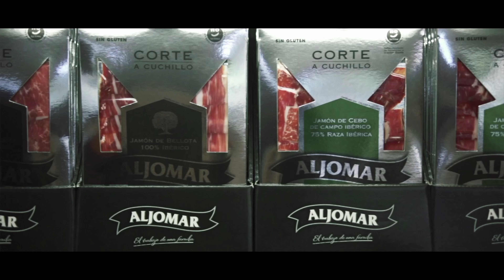Entregamos un cheque solidario de 3.000 euros a la Fundación de Irene Villa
La Familia Aljomar ha entregado este mes a la Fundación Irene Villa un cheque solidario por valor de 3.000€. El acto de entrega se realizó durante la cena celebrada por Jamones Aljomar en el restaurante Etxeco del chef Martín Berasategui, embajador de la marca.
La Fundación cuenta con todo el apoyo del Grupo Aljomar en su afán por transmitir los valores positivos que promueve y, por supuesto, en su lucha diaria por la normalización, a través de proyectos de inclusión laboral y deporte adaptado. Para la Familia Aljomar, “Irene Villa es un ejemplo de superación, motivación e inspiración para miles de personas”.
Los fondos destinados a colaborar con la labor solidaria de Irene Villa han sido recaudados gracias a la Campaña ‘Sabe muy bien ayudar a los demás’ de Aljomar, por la cual se dona 1€ de cada producto vendido con el sello ‘Producto Solidario’.